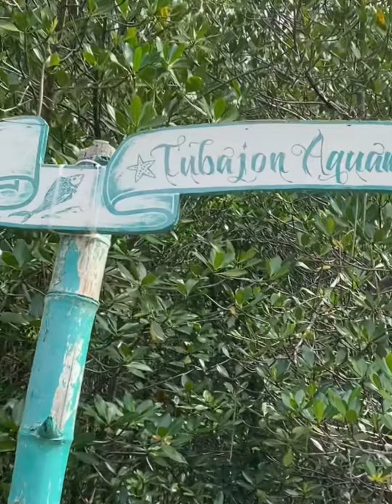Tubajon Aquamarine park